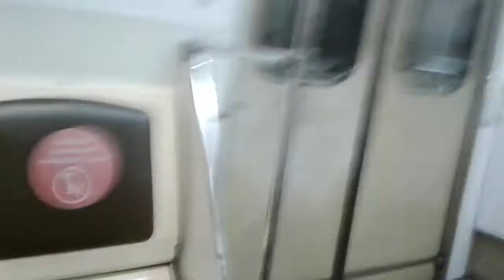Перегон станций Новые Черёмушки - Тёплый стан